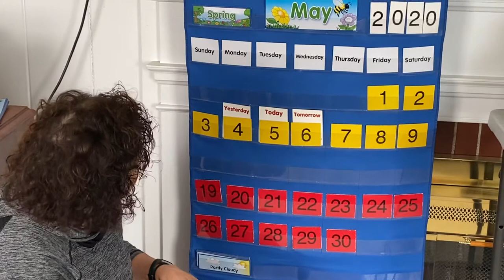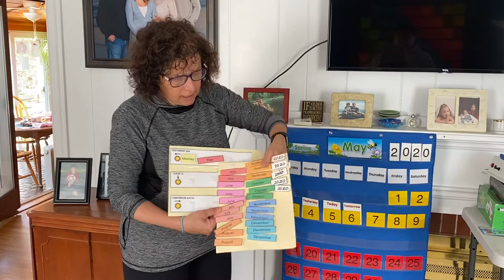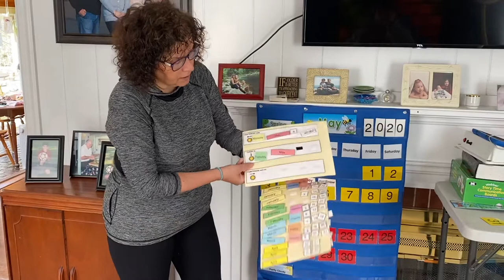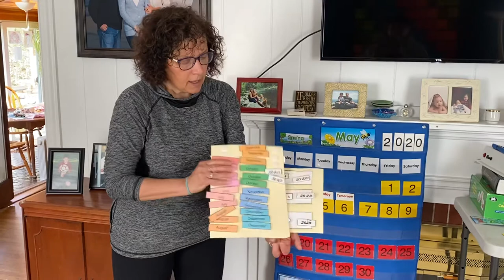Calendar Time Part 2